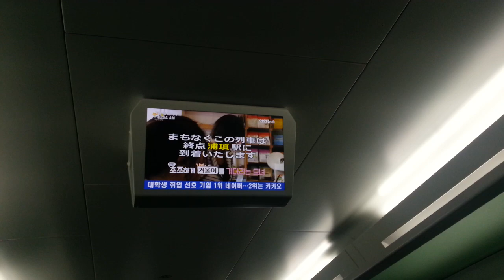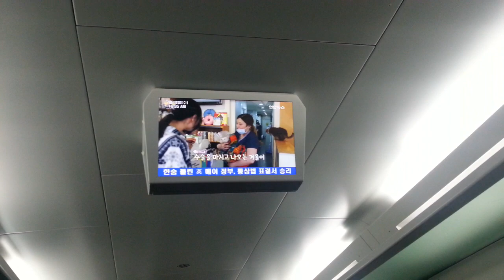포항행 KTX 종착역 안내방송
포항행 KTX산천 455열차의 종착역 안내방송입니다.